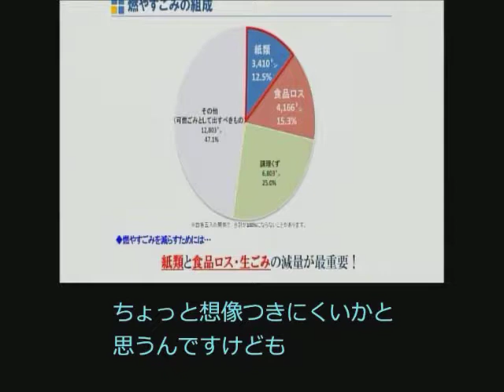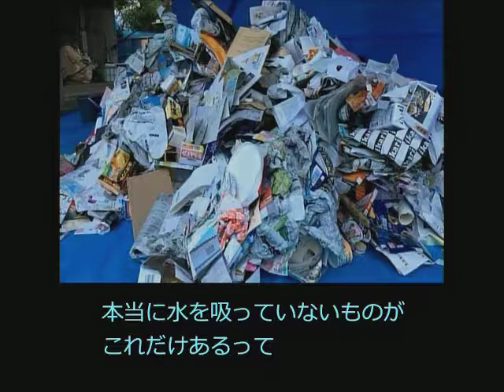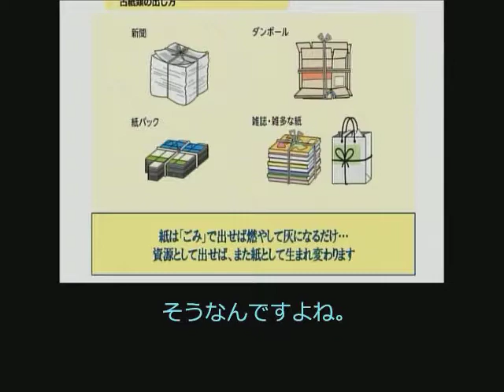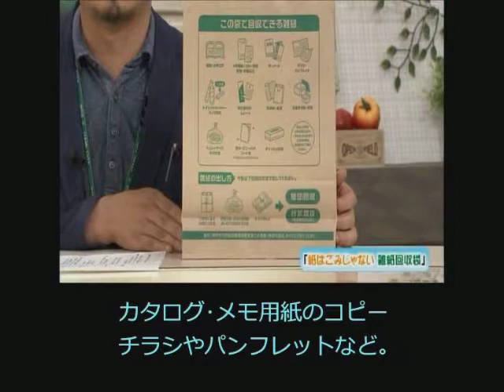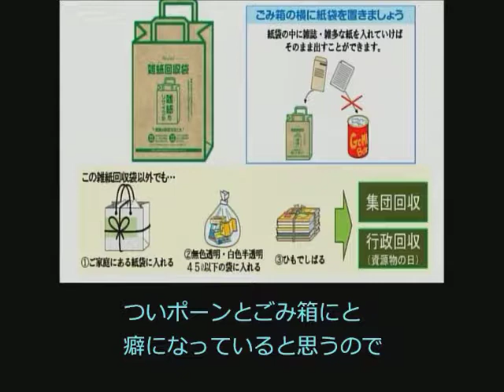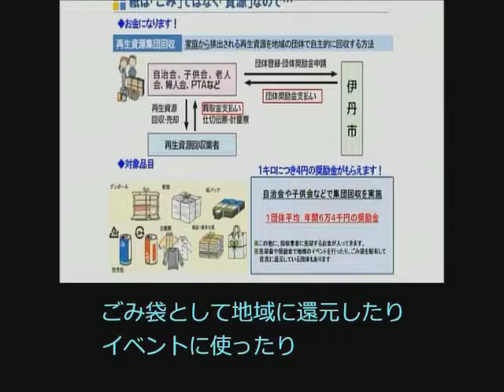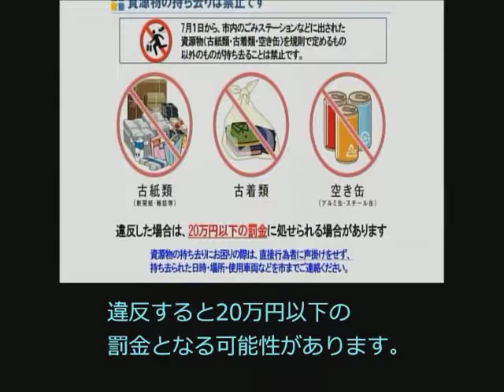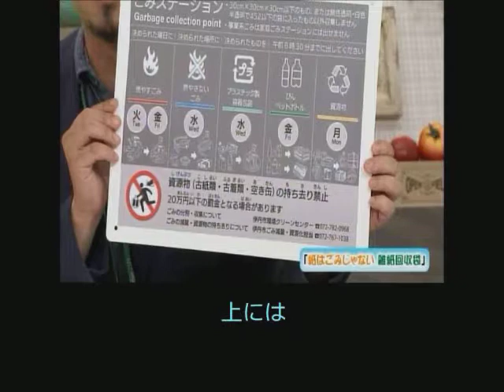《字幕付き》【伊丹市広報番組】伊丹だより2019年7月15日号 ゲストコーナー「紙はごみじゃない 雑紙回収袋」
伊丹だより2019年7月15日号　ゲストコーナー《字幕付き》です。
伊丹市では資源化できる紙類を資源物回収の日に出してもらうための啓発として雑紙回収袋を作りました。
資源としてリサイクルできる古紙類やその出し方、雑紙回収袋の使い方を紹介します。